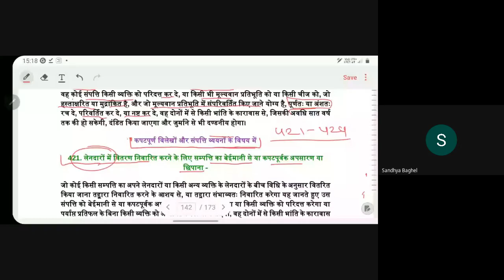कपटपूर्ण विलेखों और संपत्ति व्ययनों के विषय में : Of Fraudulent Deeds and Dispositions of Property 1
कपटपूर्ण विलेखों और संपत्ति व्ययनों के विषय में
धारा 421 - लेनदारों में वितरण निवारित करने के लिए संपत्ति का बेईमानी से या कपटपूर्वक अपसारण या छिपाना
धारा 422 - त्रऐंण को लेनदारों के लिए उपलब्ध होने से बेईमानी से या कपटपूर्वक निवारित करना
धारा 423 - अन्तरण के ऐसे विलेख का, जिसमें प्रतिफल के संबंध में मिथ्या कथन अन्तर्विष्ट है, बेईमानी से या कपटपूर्वक निष्पादन
धारा 424 - सम्पत्ति का बेईमानी से या कपटपूर्वक अपसारण या छिपाया जाना
Of Fraudulent Deeds and Dispositions of Property
421. Dishonest or fraudulent removal or concealment of property to prevent distribution among creditor.
422. Dishonestly or fraudulently preventing debt being available for creditors.
423. Dishonest or fraudulent execution of deed of transfer containing false statement of consideration.
424. Dishonest or fraudulent removal or concealment of property.